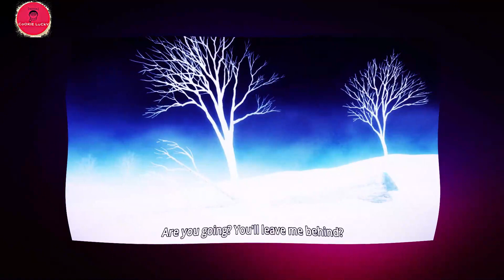Vinland Saga Part 9 in Tamil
Thorfinn pursues a journey with his father's killer in order to take revenge and end his life in a duel as an honorable warrior and pay his father a homage.

(We upload videos on every Monday, Tuesday, Wednesday, Thursday & Saturday)